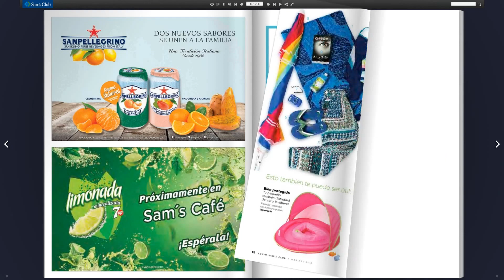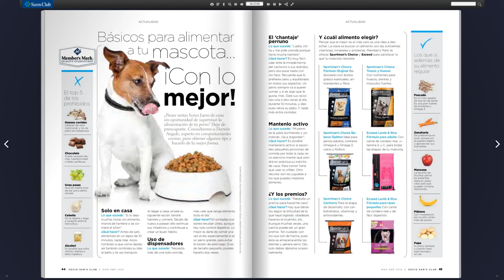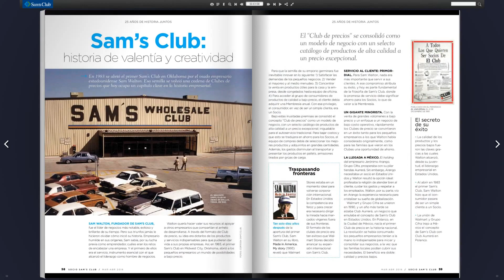Catálogo Sams Club Socio: Marzo-Abril 2016 de México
No te pierdas las novedades y ofertas de Sams Club México para los meses de Marzo y Abril de 2016.